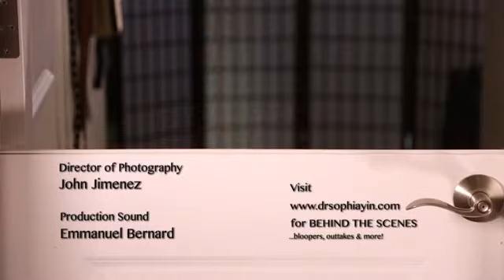An Adorable Jack Russel Christmas